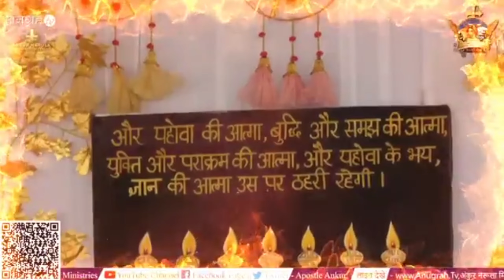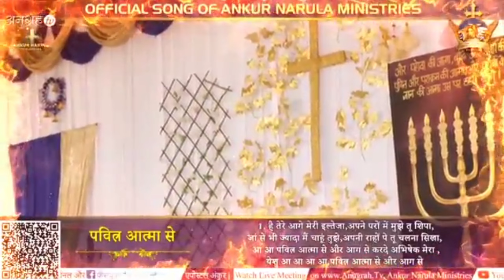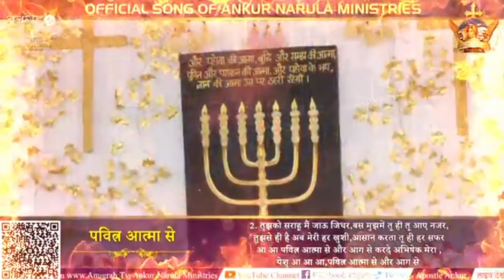पवित्र आत्मा से और आग से || Official WorshipSong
पवित्र आत्मा  से और आग से
करदे अभिषेक मेरा
येशु आ आ आ आ,

1) है तेरे आगे मेरी इल्तेजा,
अपने परों में मुझे तू छिपा,
जो से भी ज्यादा मैं चाहूं तुझे,
अपनी राहों पेतू चलना सिखा,

2) तुझको सराहू मैं जाऊ जिधर,
बस मुझमें तू ही तू आए नजर,
तुझसे ही है अब मेरी हर खुशी,
आसान करता तू ही हर सफर

3) जाती रहे मुझसे हर इक कमी,
तेरे ही साथ रहे जिंदगी,
अब ना चलूँगा अंधेरे में मैं
है तू मेरे राहों की रोशनी